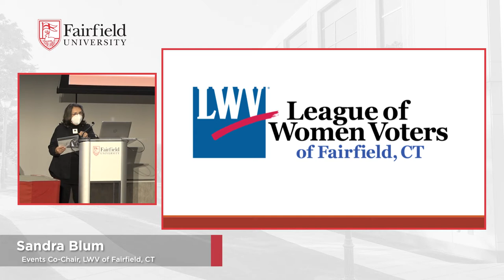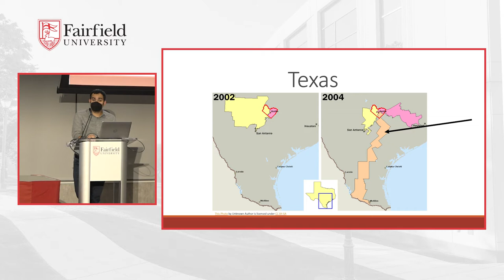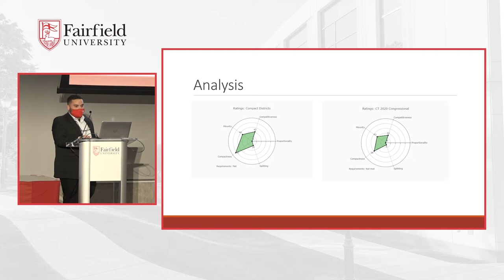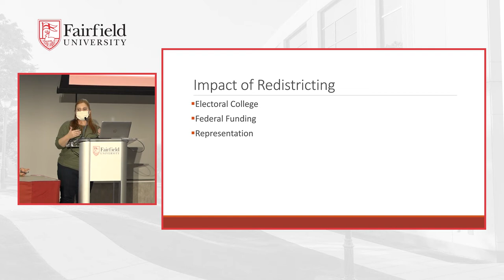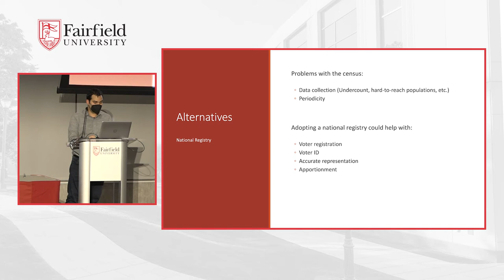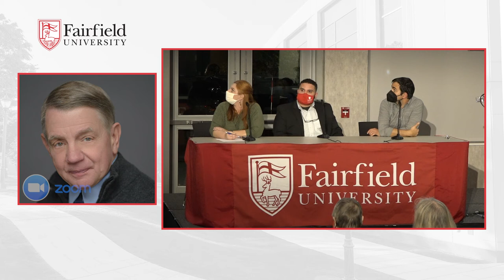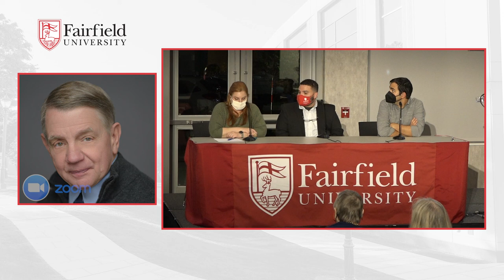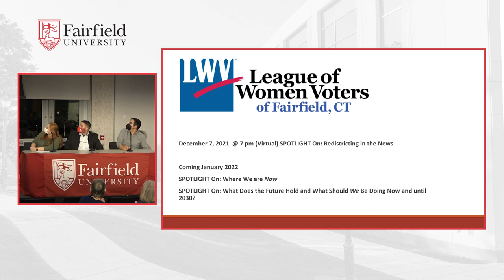League of Women Voters of Fairfield, CT || Redistricting Presentation